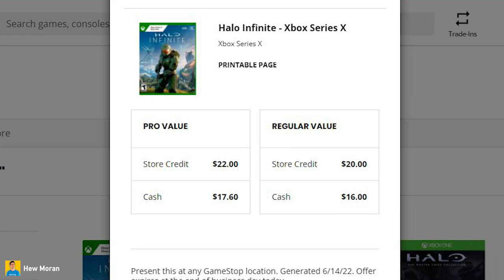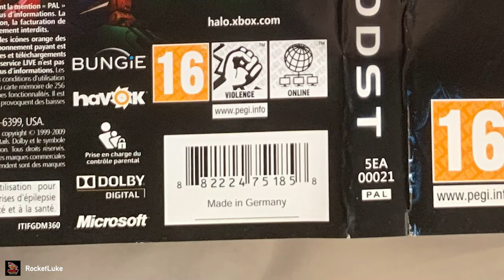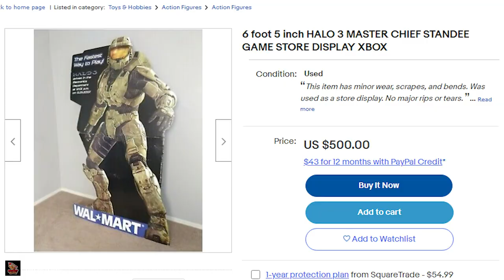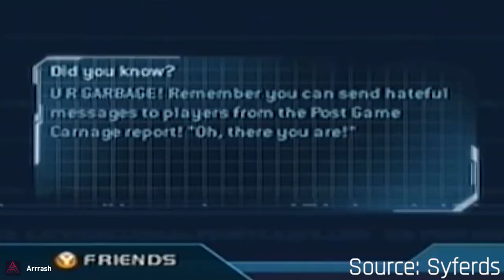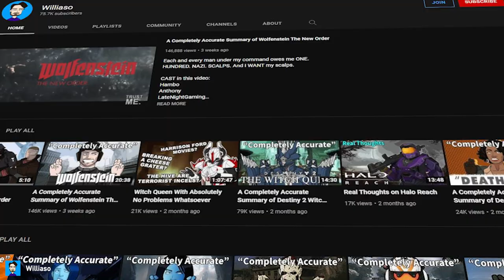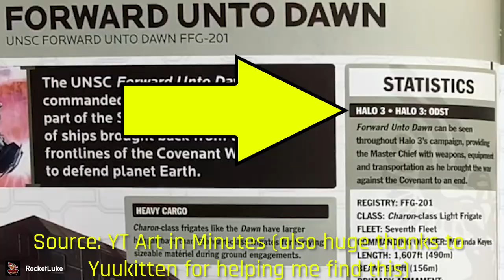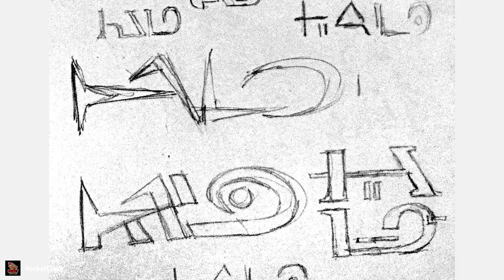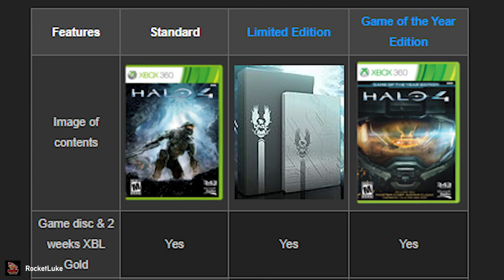20 Minutes of Useless Information about Halo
What better to do with 20 minutes then listening to useless information about Halo? Well here is 20 minutes of useless Halo facts, Halo trivia and Halo information. Halo has a massive lore and extended canon, but here is all the information you don't need to know at all.